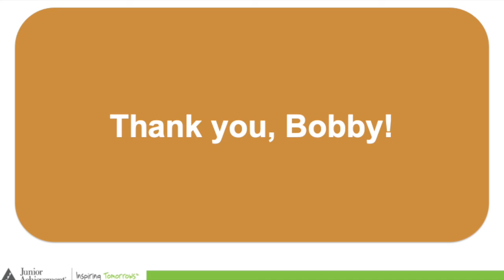JA Economics for Success - Session 6